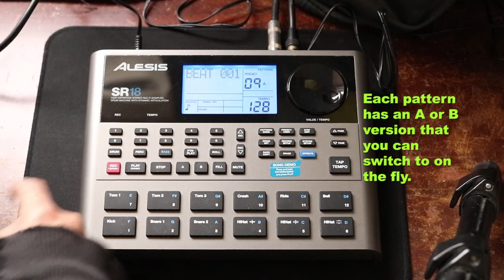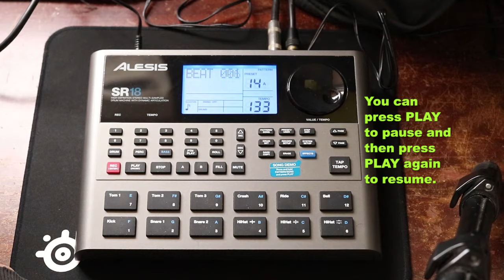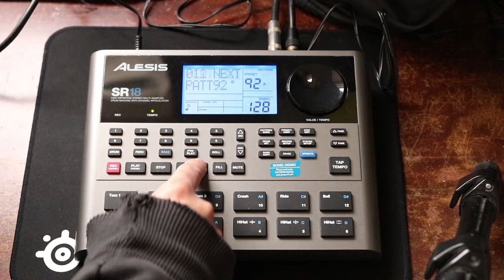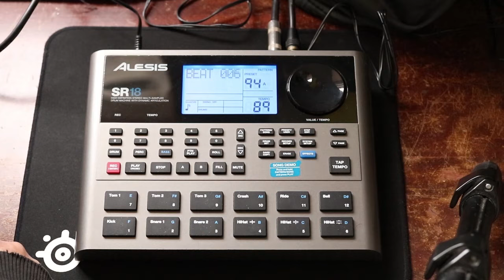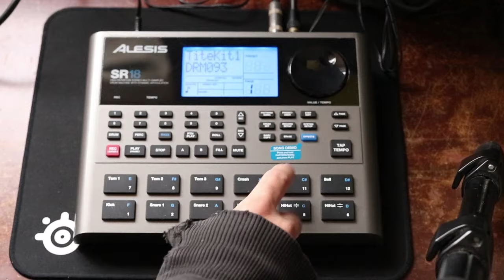Alesis SR18 Drum Machine demo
Here's a quick demo of the classic Alesis SR18 drum machine. Enjoy.